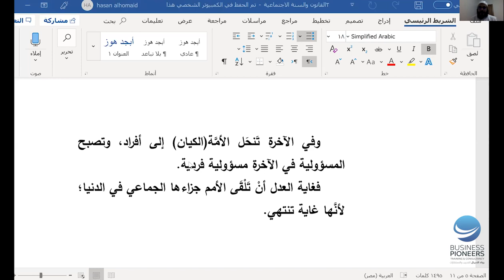البناء الحضاري | الدكتور :حسن الحميد المحاضرة 5.1 دبلوم القيادات الفكرية(1)